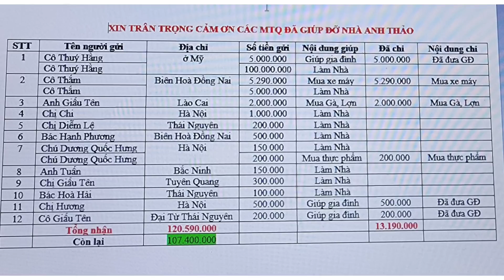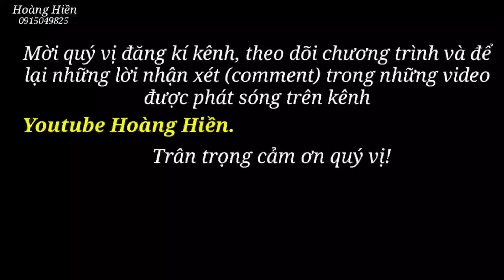Cực căng. Làm nhà a Thảo xây cửa tứ phía. Phá đi gấp hay cứ để như vậy. Hoàng Hiền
Cực căng. Làm nhà a Thảo xây cửa tứ phía. Xây kín hay cứ để như vậy. Hoàng Hiền